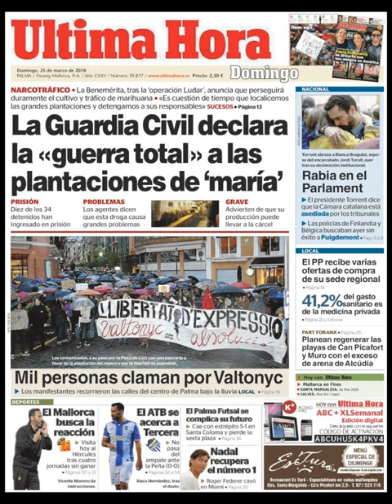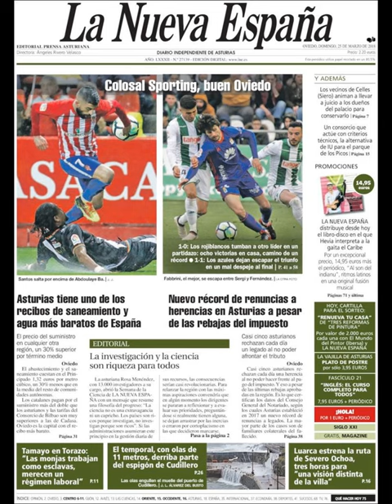Noticias Domingo 25 Marzo 2018 Principales Portadas Titulares Diarios Periódicos España Spain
Principales Titulares de Noticias en Portadas Diarios Periódicos Españoles del Domingo 25 de Marzo de 2018 ¿Que le Parecio este día?